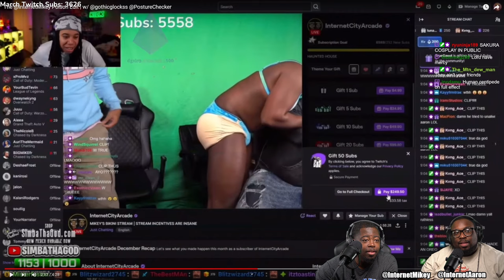This is EMBARRASING...